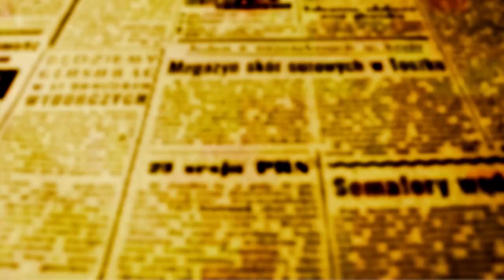Benvindo ao Jardim de OFATOMARINGA.COM